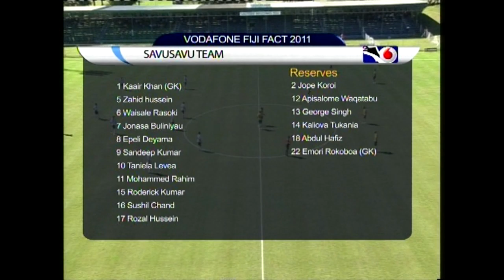Nadro V Savusavu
FLASH BACK: Nadroga vs Savusavu clash during the 2011 Vodafone Fiji FACT at Churchill Park in Lautoka. Nadroga won 2-0.